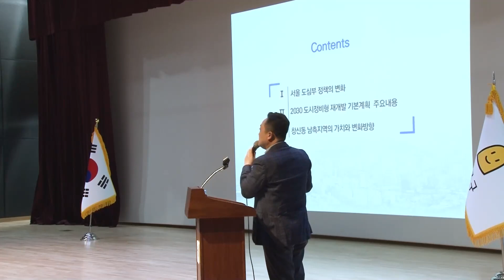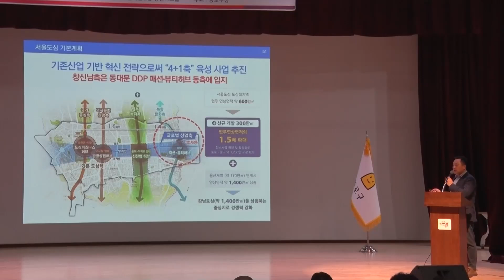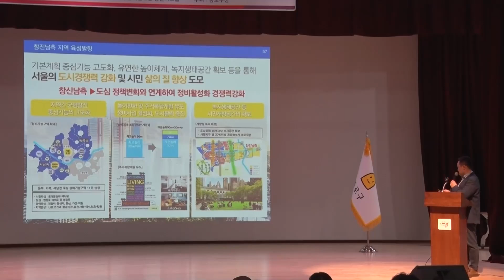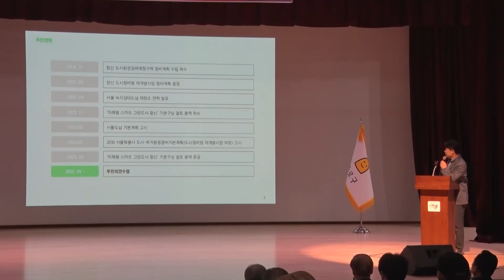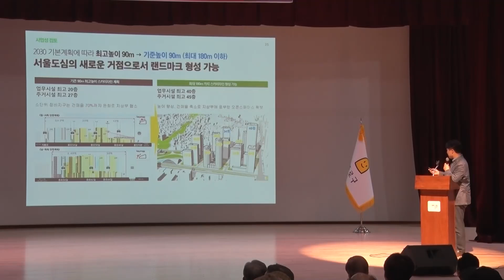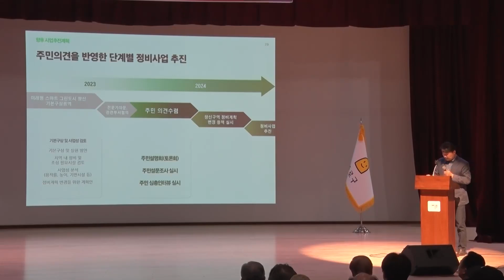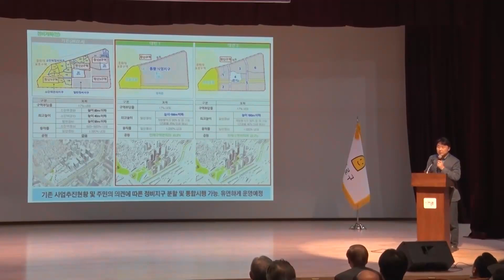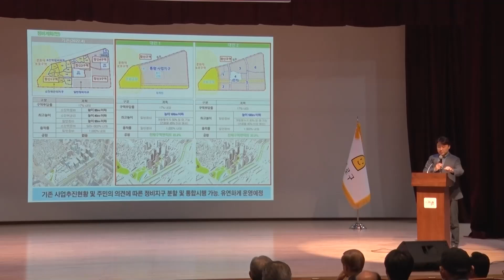창신동 남측 발전방안 전문가 토론회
5월 17일 창신아트홀에서 열린 창신동 남측 발전방안 전문가 토론회